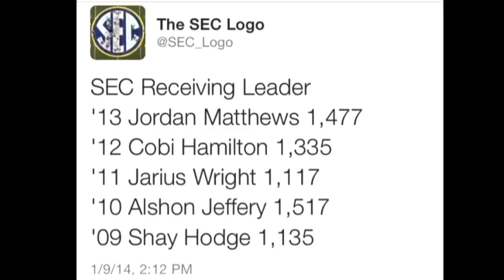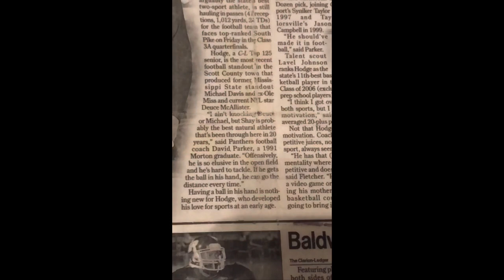Charge It To The Game Ep 2: “Ole Miss Legend Shay Hodge Tells His Lifestory “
Charge It To The Game Ep 1: “Ole Miss Legend Shay Hodge Tells His Lifestory “

Do this before you leave

AGES : Dee : 22 ( FEBRUARY 7 )